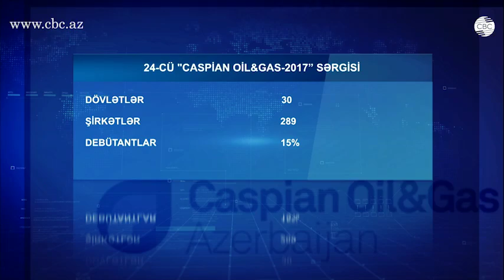"CASPIAN OIL&GAS" BAŞLAYIR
24-cü  beynəlxalq xəzər neft-qaz  sərgisinə bu il dünyanin 30-dan çox ölkəsini təmsil edən 289 şirkət qatılacaq. Onların 15%-i isə ilk dəfə bu tədbirdə iştirak edəcək. İtaliya sərgidə öz milli pavilyonu ilə təmsil olunacaq. İlk dəfə Caspian oil and Gas sərgisində iştirak edəcək şirkətlər ABŞ, Böyük Britaniya, Rumıniya və digər ölkələrdəndir.
Sərginin əsas təşkilatçısı olan "ITE Group" şirkətinin regional direktoru Edvard Stroon bu gün keçirilən mətbuat konfransında qeyd edib ki, sərginin açılış mərasimində Azərbaycan Prezidentinin iştirak etməsi onun yüksək statusunu bir daha təsdiq edir. Hər il "Caspian Oil&Gas" sərgi və konfransına yüksək vəzifəli qonaqlar gəlir. Bu ilki VİP qonaqlar arasında ABŞ-ın Energetika Bürosunun enerji siyasəti üzrə katib köməkçisinin müavini Robin Dunniqan, Anqolanın neft naziri, Rumıniya energetika nazirinin müavini var.
İyunun 1-dən isə Xəzər Neft-qaz Konfransı öz işinə başlayacaq. Konfransda 30 ölkədən 400 nəfərə yaxın nümayəndə iştirak edəcək. Konfransın ikinci günündə BP şirkətinin xüsusi təqdimatı da nəzərdə tutulur.
Konfransın gündəliyində neft-qaz hasilatı, nəqli və emalı ilə bağlı mövzular olacaq. Yerli rəsmilər, mütəxəssislərlərlə yanaşı xarici nümayəndələrin çıxışları nəzərdə tutulur.